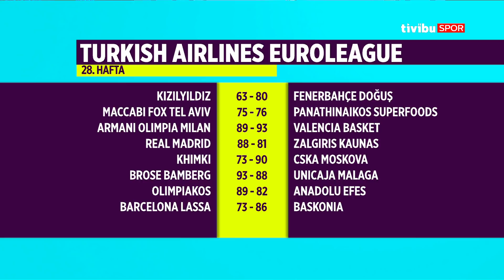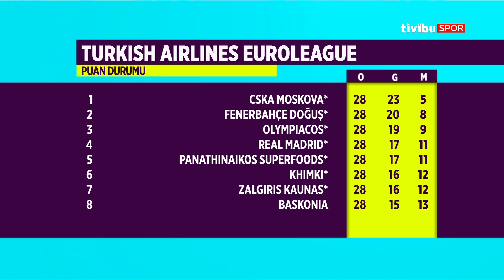Ribaund - 24 Mart 2018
Avrupa basketbolunda haftanın öne çıkan gelişmelerini Niko Yenibayrak ve Kaan Kural, Ribaund'da değerlendirdiler.